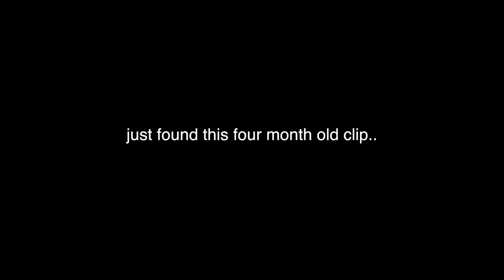Monkey came Again and Poora Khoon Khoon Kar Gaya